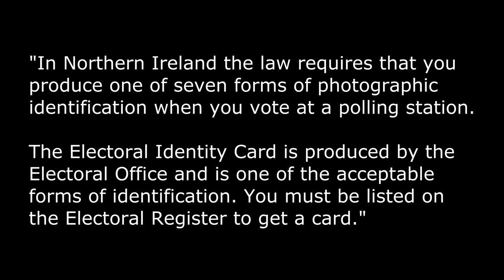At Last! Voter ID! 😁 👍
MPs in the House of Commons voted at the third reading yesterday to accept the Elections Bill.
But the lefties aren't happy with it - they're calling it an attack on democracy.